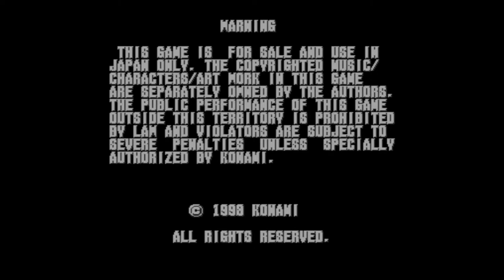Thrill Drive [スリルドライブ] (1998) - Custom Attract (w/ screams)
This is just a test video, in which I decided to make a bit customized attract mode from the game Thrill Drive (first generation; 1998). Also, it might think that this would be likely accurate in the real arcade version (because on other Thrill Drive videos esp. in Japanese ones during recordings - on a real hardware, the operator's put to COMPLETELY OFF in the "Sound in Attract Mode" section; makes me wonder why did they do that, and what would be like (as prediction) to have almost 100% accurate as is.

Yes, this is by default's settings (except from being FREE PLAY - as it's not shown here for some aesthetic look for a while) with that - "terrifying" scream. I also add the 3D Konami logo (for adding "some magical taste" and coolness) based from Racing Jam, in which in my humble guess that they didn't use that due to lack of time and maybe "things went for a bigger change around that time (in late '98 - mid '99)", which is a bit shame though. Plus, this is the last game made for NWK-TR system at that time, and yet they didn't got any plans for the consoles, absolutely sad and disappointed for those fans out there.

But anyways, please enjoy this "one-of-a-kind" masterpiece.

Here are the specs. of my PC:
TYPE: Gaming (All-In-One) Laptop
NAME: HP OMEN
CPU: Intel Core i7-7700HQ @2.8GHz (Can overclock up to 3.8GHz)
GPU: Intel HD Graphics 630 + NVIDIA GeForce GTX 1050 Ti
RAM: 16 GB DDR4 (2x 8 GB RAM installed)
OS: Windows 10 Home 64-Bit
HDD: 917 GB HDD + 237 GB SSD Installed (Samsung and ST)
Sound: Realtek HD Audio Driver

Programs used:
MAME64 0.147
Bandicam (No Watermarks) - video taking and screen capture adjustments